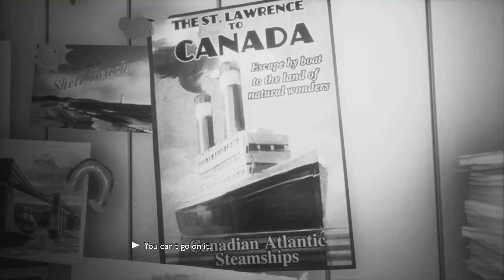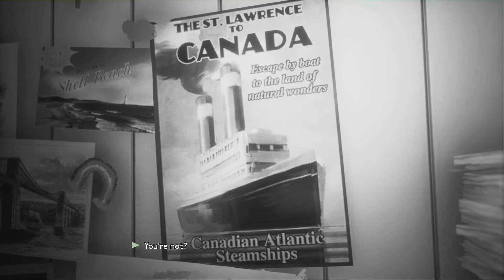Meeting Ollie! | We Happy Few #6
Hello! In this episode we explore the spooky (mostly) abandoned train station, meet a very angy war vet and listen to a very unfortunate story about an elephant (please help).